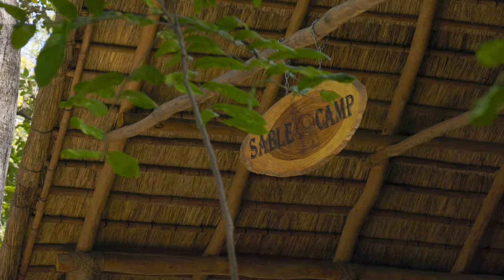Safari Chronicles: Epic Hunts in Niassa Reserve, Mozambique | Mashambanzou Safaris 2022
Embark on a thrilling expedition through the rugged wilderness of Niassa Reserve in Mozambique with Mashambanzou Safaris. Join us as we relive the unforgettable moments from the 2022 hunting season, showcasing exhilarating hunts for Zebra, Hartebeest, Buffalo, Lion, Leopard, and an array of other plainsgame species.

Immerse yourself in the raw beauty of the African landscape as we traverse vast savannahs and dense bushveld, capturing breathtaking scenery and heart-pounding encounters with wildlife. Witness the skill and precision of ethical, freerange hunting practices as we pursue our quarry with reverence and respect for nature.

Experience the untamed wilderness of Niassa Reserve through the lens of our cameras, from the thrill of the chase to the moment of triumph. Each hunt is a testament to the harmony between conservation and sustainable hunting, preserving the rich biodiversity of this pristine ecosystem.

Join us on this cinematic journey as we celebrate the spirit of adventure, the majesty of wildlife, and the timeless allure of the African bush. Discover the magic of Niassa Reserve through the eyes of Mashambanzou Safaris and experience the safari of a lifetime.